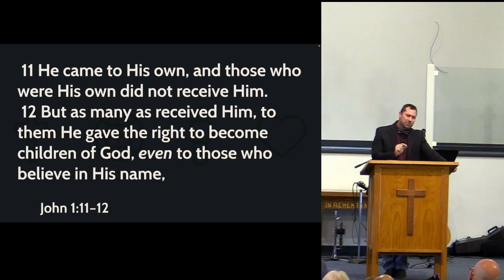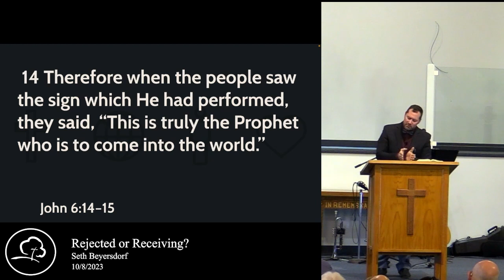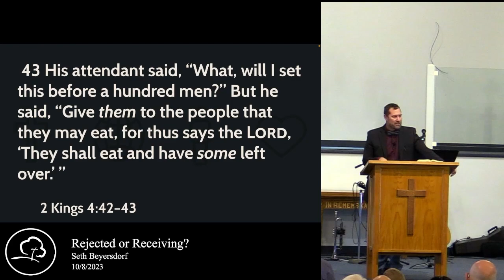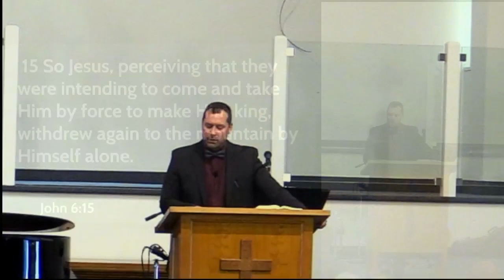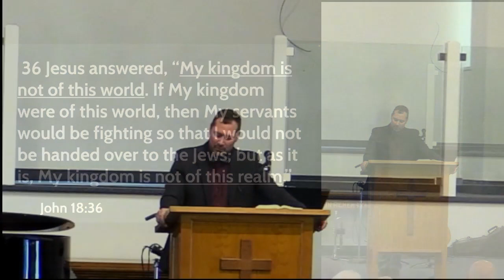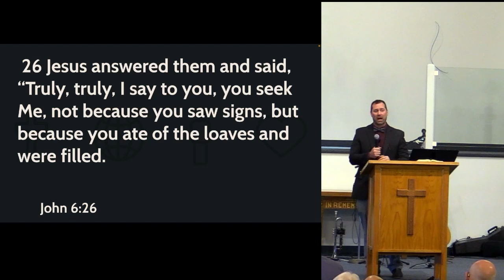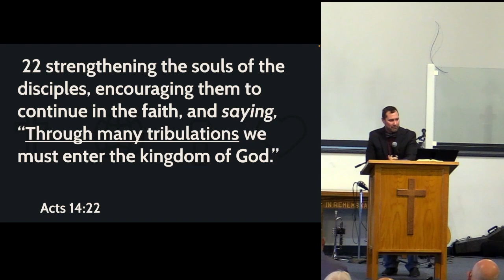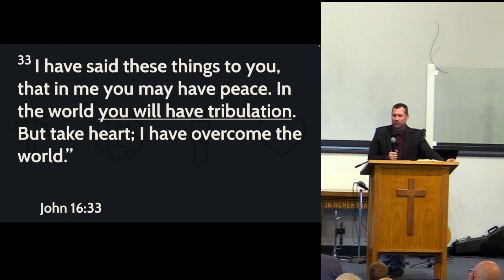Rejected or Receiving?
Series: The Gospel of John: Beholding the Son
Scripture: John 6:10-15